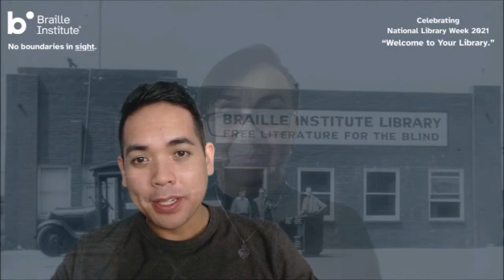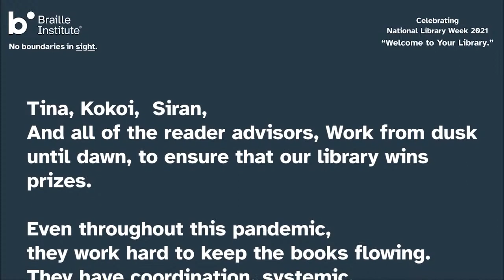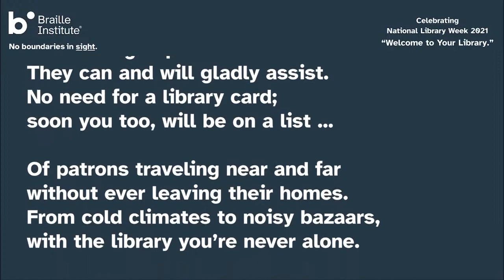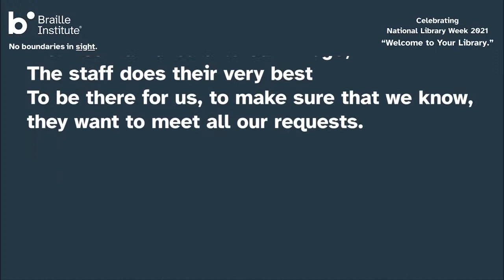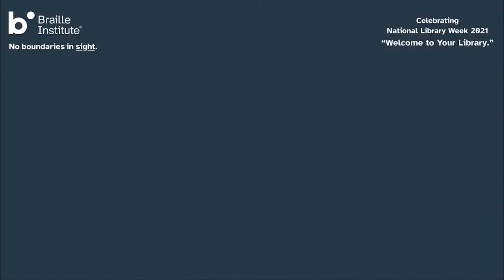Welcome To Your Library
Celebrate National Library Week and our Library Month campaign with Braille Institute!

Our “Welcome to Your Library” program will be an entertaining and educational hour featuring:
• A special guest speaker from the National Library Service for the Blind and Print Disabled (NLS), who will share exciting news and updates about the service;
• Readings by two popular audiobook narrators;
• A special musical presentation celebrating Jazz Appreciation Month;
• A poetry reading celebrating National Poetry Month;
• and more!

The program is open to all, so spread the word!  It will also be available on YouTube after the initial airing.
Please call 1-800-BRAILLE (272-4553) with any questions.